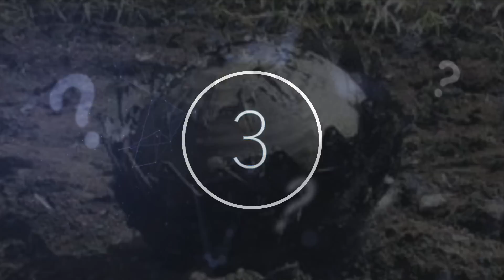Scientists Revealed These Objects Keep Falling From Space Before Quickly Removing Them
Scientists revealed these objects keep falling from space before quickly removing them. Today, we take a look at these objects that keep on falling from space.

Since man first looked up at the night sky, we have been in awe of the stars. For centuries, we have gazed at them, dreaming of discovering new worlds and phenomena beyond our own. And thanks to advances in technology, that is precisely what we are doing. Countless space missions and discoveries have been made in the last several decades, and new revelations about our place in the cosmos keep coming to light. There seems to be no shortage of amazing space discoveries.